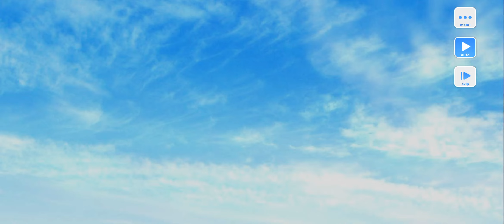Stand My Heroes スタンドマイヒーローズ [スタマイ] 日向 志音 Shion Hinata (リズムdeタッチ☆) イベント[メタバースダイバーは理想世界の夢を見るか？]💻😆❤️👾